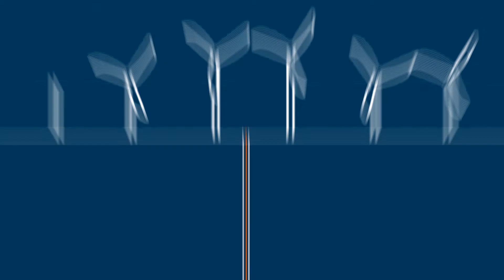Hanson's Heat-conducting Concrete, Powercrete® animation